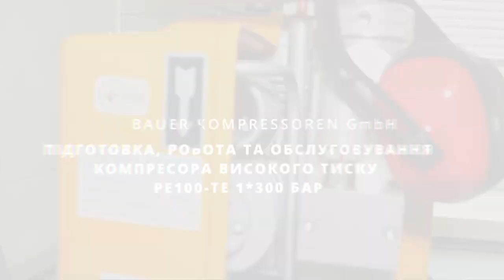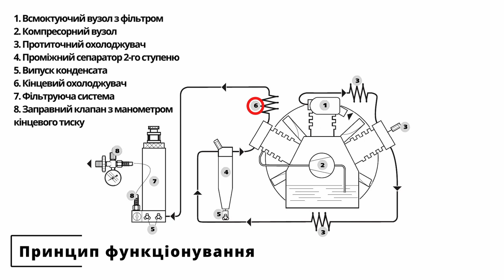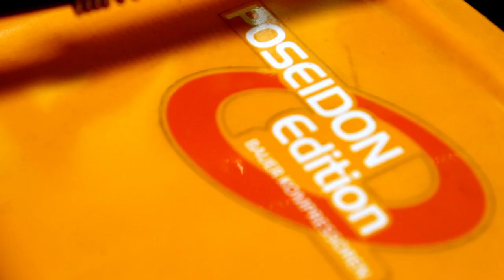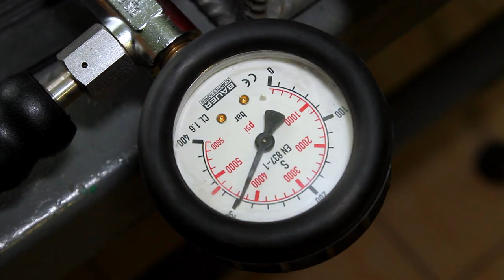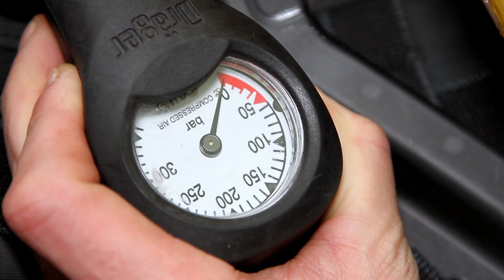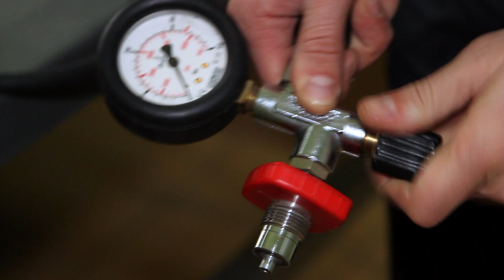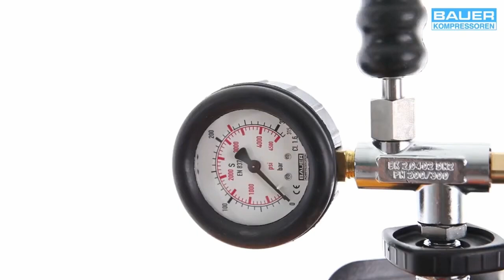Підготовка, робота та обслуговування компресора високого тиску PE100-TE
BAUER KOMPRESSOREN GmbH